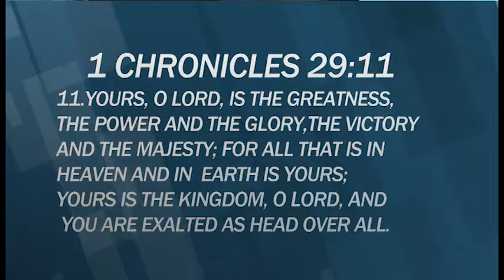Kingdom Talk Dec2017